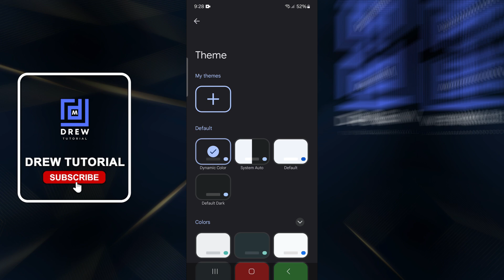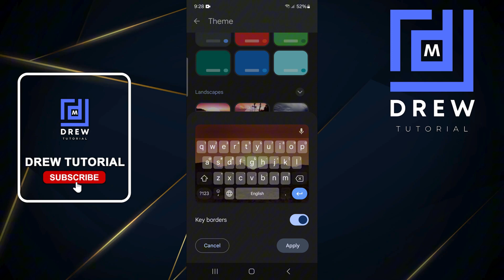How to Change Gboard Theme on Android/Samsung Galaxy Phone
In this tutorial, I show you How to Change Gboard Theme on Android/Samsung Galaxy Phone.